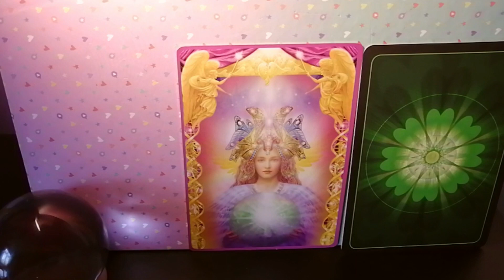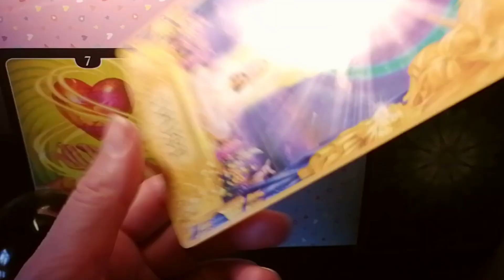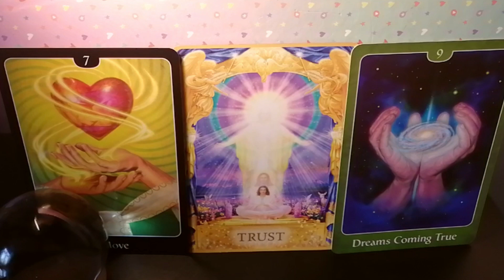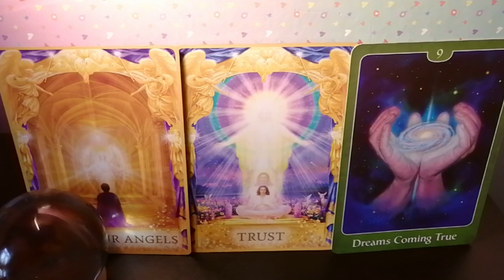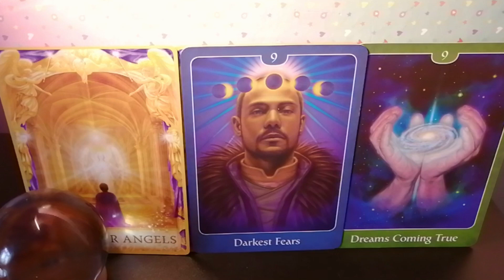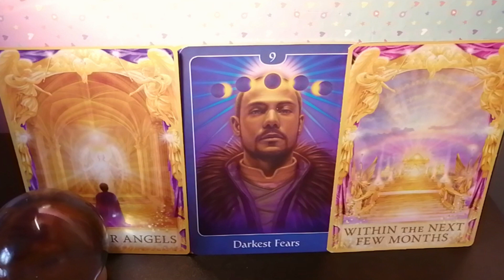What does the DM feel is destined to happen with your connection in this life? Twin Flames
In this video, you will discover what your person feels is destined to happen with your connection in this life. You will gain insights into their innermost thoughts and feelings about your relationship and understand what they are drawn to do about it.

Whether it's to deepen the connection, work through challenges, or pursue a specific path together, this video will provide you with a greater understanding of the dynamics at play in your Twin Flame connection. You will feel empowered and inspired to move forward on your journey with clarity and purpose.